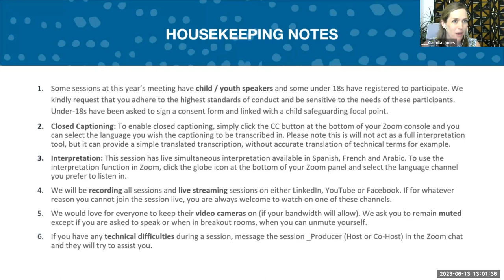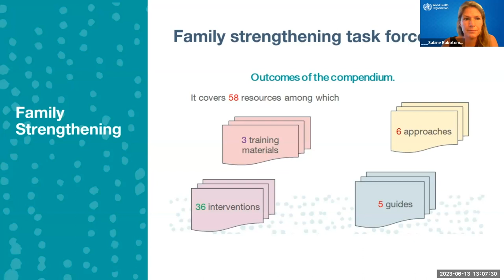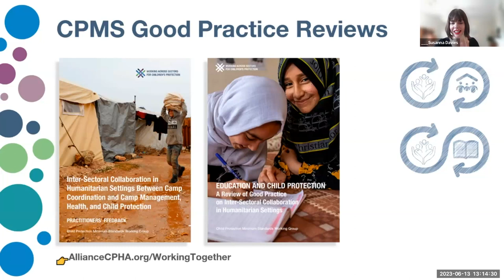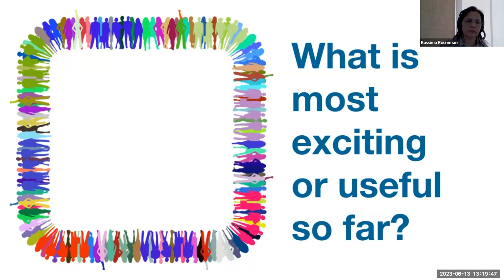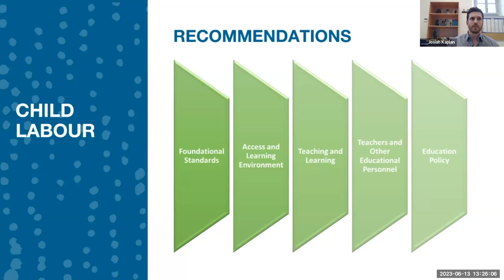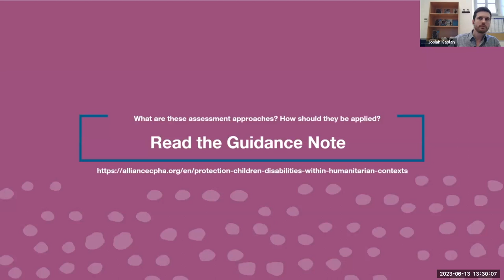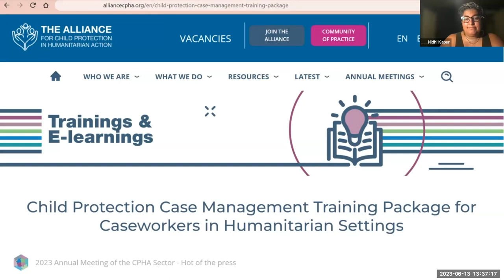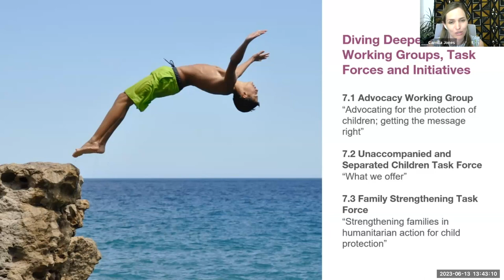Session 7 | Hot Off the Press with the Alliance Working Groups, Task Forces and Initiatives!